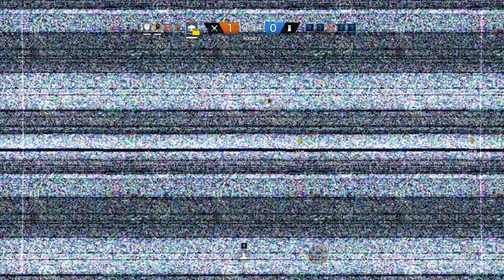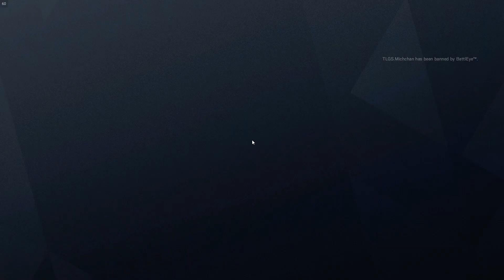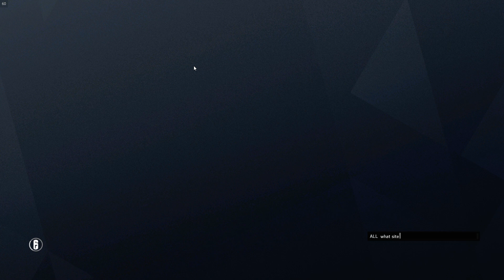Rainbow Six Siege 2018 05 29 - Tuesday Ranked Game 1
Getting carried like a chump.